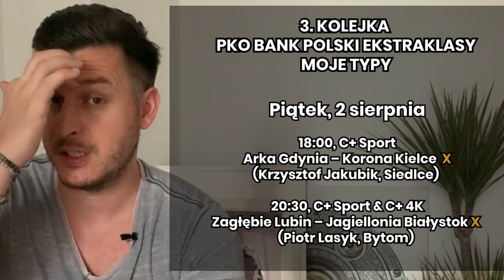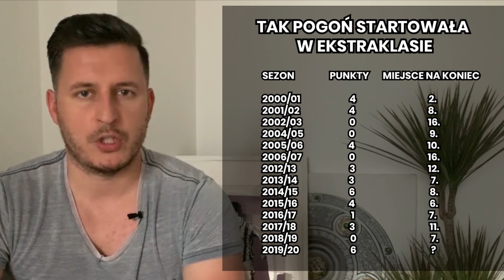POGOŃ SZCZECIN - JAK PRACUJE KOSTA RUNJAIC? PRZED 3. KOLEJKĄ PKO BP EKSTRAKLASY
Blamaż Polski w europejskich pucharach. Już tylko Legia Warszawa walczy o grę w Lidze Europy. Od kompromitacji w Europie zaczynam kolejnego wideobloga, ale w tym odcinku głównie o liderze PKO Bank Polski Ekstraklasy – Pogoni Szczecin. Jak pracuje Kosta Runjaic? Jakie ma zasady? Czego nauczył się od Jürgena Kloppa? Zapraszam!